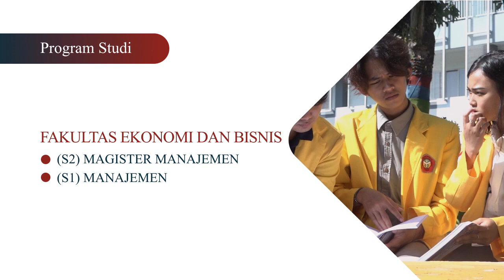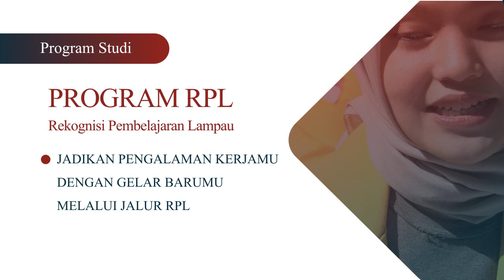WARGA SERBU PASAR MURAH, KECAMATAN SUKORAMBII